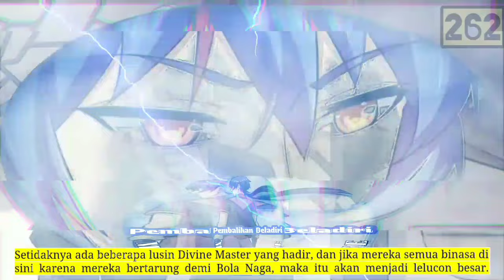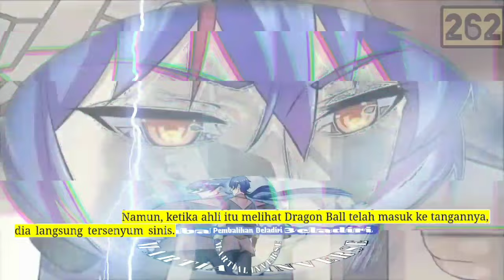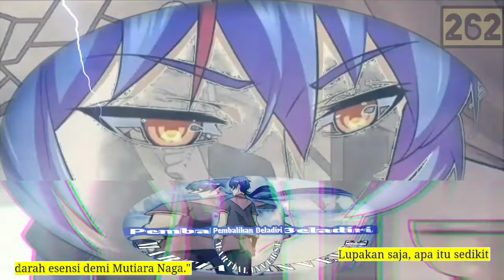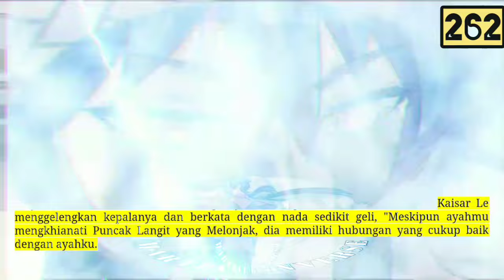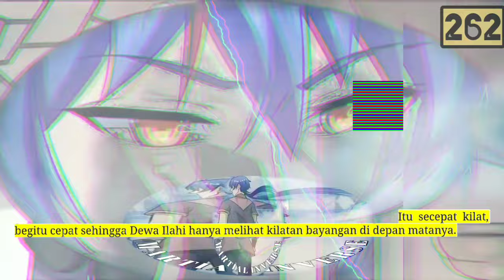Pembalikan Beladiri season 262